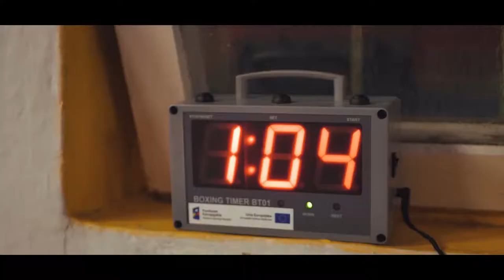Jatubaht Szczecin Film Promocyjny | Alpha Creation Studio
Wideo dla klubu sztuk walki - Jatubaht Szczecin.
Zerknijcie na dynamiczny klip, który po krótce podsumowuje atmosferę w tym znanym Szczecińskim klubie znanym z nauki techniki Muay Thai.

Tak samo jak Ty zdajemy sobie sprawę, że stare powiedzenie "kupuje się oczami" nigdy nie straci na aktualności. Dzięki naszemu zaangażowaniu w tworzenie wideo klipów - Twój przekaz wyróżni się na tle innych ofert i dotrze do wyznaczonej grupy klientów. Film w kampaniach reklamowych pozwala na precyzję i wszechstronność przesłania. Video marketing doskonale się sprawdza w prezentacjach marki na firmowych witrynach www, w social mediach, lub jako dodatek do aplikacji na urządzenia mobilne.

Film reklamowy od Alpha Creation Studio. Filmowany w Szczecinie.